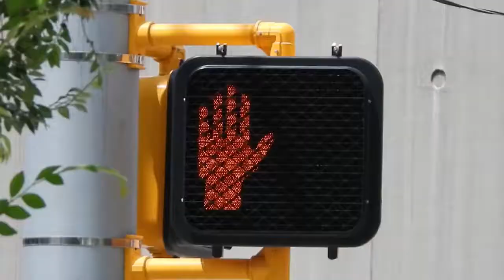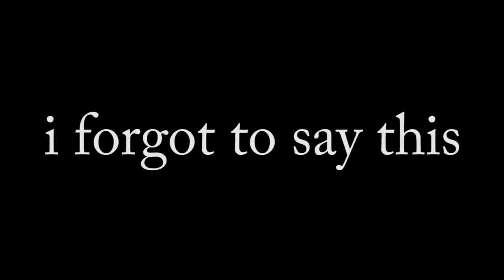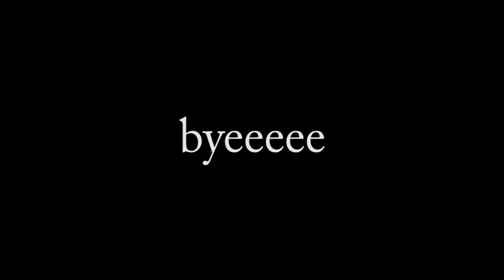the (g)old days (episode 83)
its time! this video was posted in 2015/16 but was private for some reasons, but today it resurfaces to bless your life with 15 year old jordan. an actual video from 2019 next wednesday. promise.